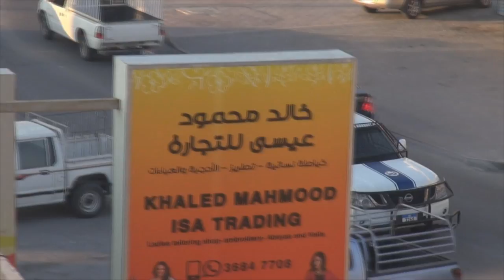مباغتة تظاهرة في بلدة المصلى .. وكاميرة ترصد الملاحقات بداخل أحد المنازل 19/2/2016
قمعت القوات الخليفية عصر أمس الجمعة (19 فبراير/شباط 2016) تظاهرة خرجت في بلدة المصلى تحت شعار "دمي فداء وطني" وفاءا لشهداء مجزرة الخميس الدامي.

شارك في المسيرة حشد من أهالي القرية حملوا أعلام البحرين وصور الشهداء، ورددوا شعارات تؤكد على مواصلة الحراك الشعبي حتى النصر. ولم تمهل قوات النظام المسيرة السلمية الوصول لنهايتها، حتى عمدت على مباغتة المحتجين وملاحقتهم بالطرقات.

كاميرات مراقبة رصدت دخول القوات الخليفية لأحد المنازل وملاحقة أحد المواطنين، وتوضح المشاهد استمرار المطاردات في الأزقة، فيما أفادت مصادر أهلية عن اعتقال أحد المواطنين خلال قمع المظاهرة.